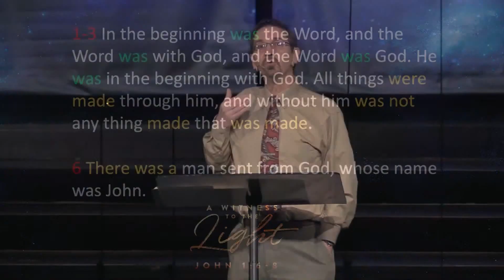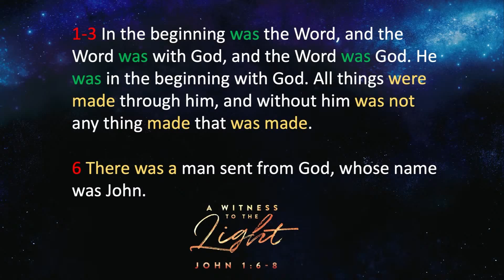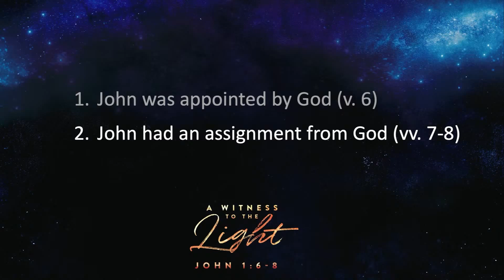12 06 Sermon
Sermon Title - A Witness to the Light
John 1:6-8
Pastor Erwin Klingenberg